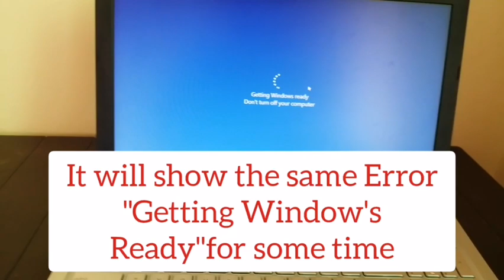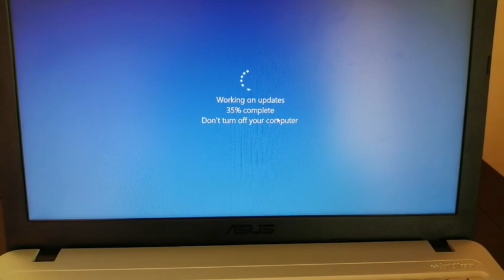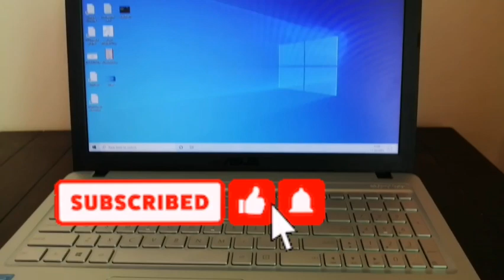Getting Windows Ready Screen||How to Fix this Stuck screen||Window's update error 2021 latest guide